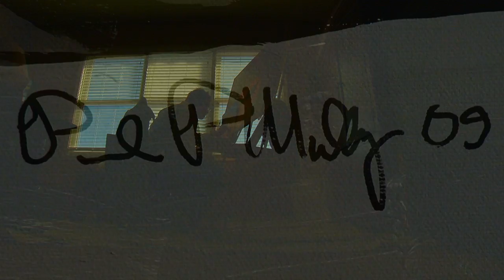New Hepatitis C Treatment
Four million people in the U.S., 100 million worldwide. That's how many people are infected with Hepatitis C.  It's a virus you can get from blood transfusions given before 1990, shared needles, unclean tattoo needles and sometimes sex.  In many cases it leads to cirrhosis of the liver and eventually liver cancer. Standard treatment only cures about 45-percent of all patients. But thanks to new medications, more people with Hepatitis C will be cured.